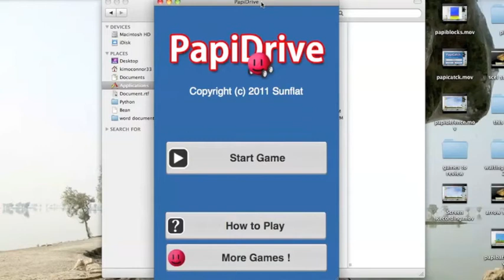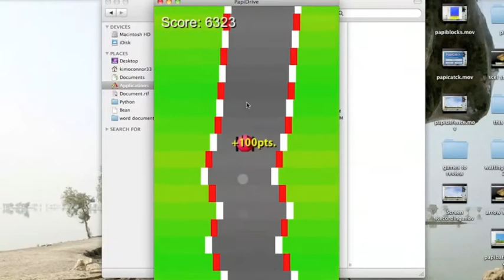papi drive high score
high score in the game papidrive